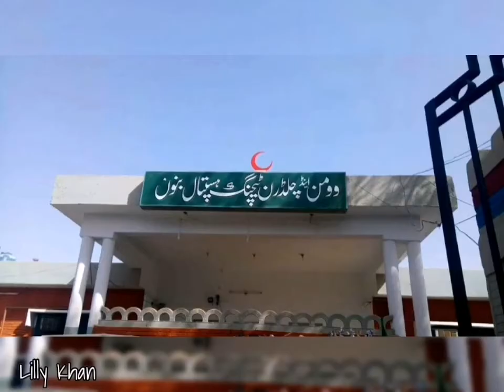Bannu - باني ګل / بنو /بنوں‎KPK - Pakistan - 2020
Bannu ( باني ګل / بنو‎, بنوں‎) is a city located in Bannu District in southern Khyber Pakhtunkhwa Pakistan . Founded by Sir Herbert Benjamin Edwardes in 1848 during the British colonial era, Bannu was once a British military base used for action against the Pashtun border tribes of the Tochi Valley and Waziristan.
Bannu’s residents are primarily members of the Banuchi tribe and speak a dialect of Pashto that is similar to the distinct Wazir Dialects.

Music
Best Pashto Saaz in Rabab
Xsongs.pk

Thanks.